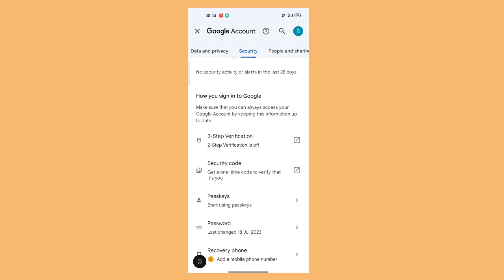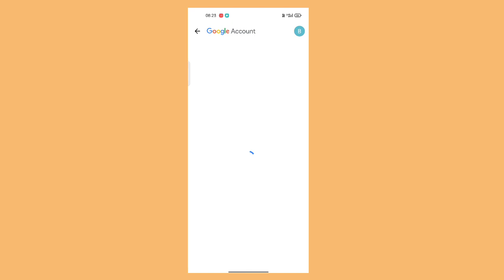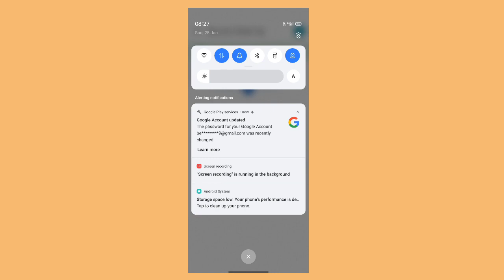Gmail ka password Change kaise kare | How to change gmail Password | Change Google account password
This is explained about how to change the password of Gmail account in this video. Changing Gmail Password is very easy, so we have explained Step by Step in this video.

Video Topic:

Gmail Ka Password Kaise Change Kare how to change gmail password in hindi how to change gmail password in mobile change gmail password on android google account password change